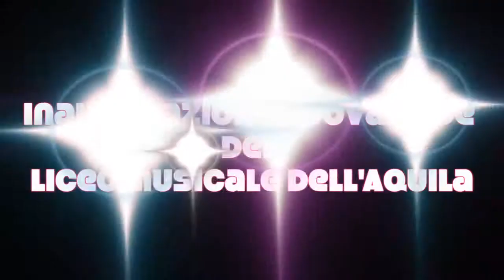Concerto di inaugurazione nuova sede 2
Inaugurazione della nuova sede del Liceo musicale dell'Aquila. Dirige Pierangelo Castellani.